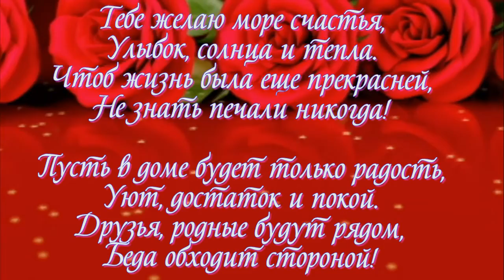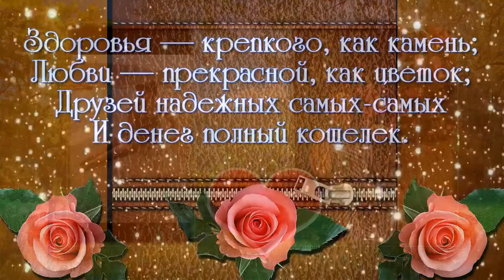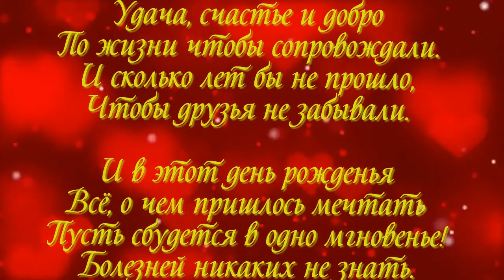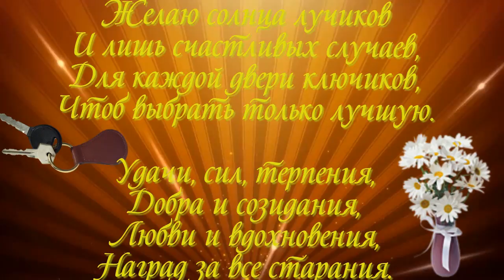слайд шоу и видео поздравления ОБРАЩАЙТЕСЬ